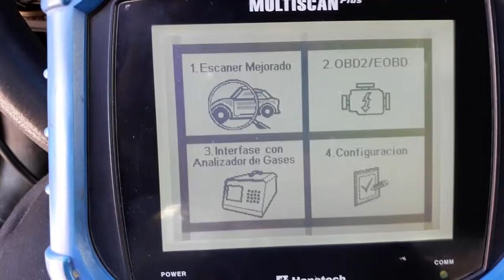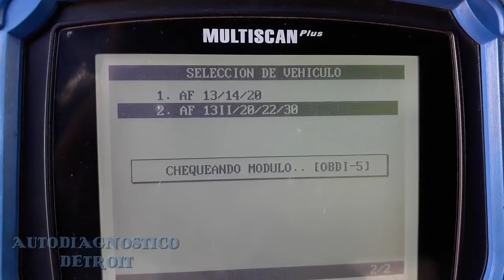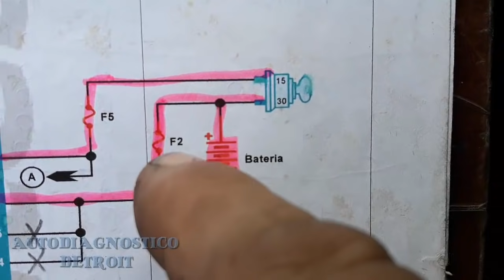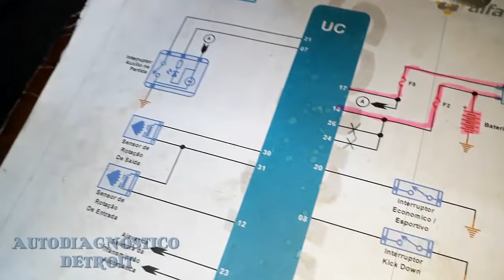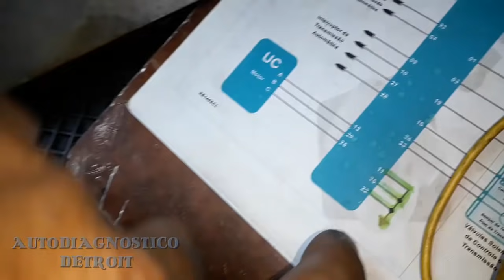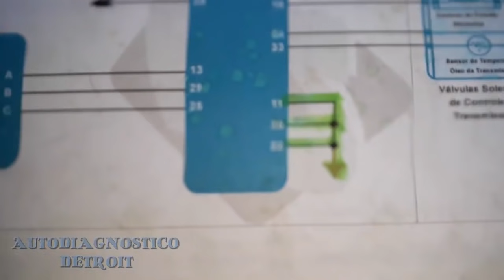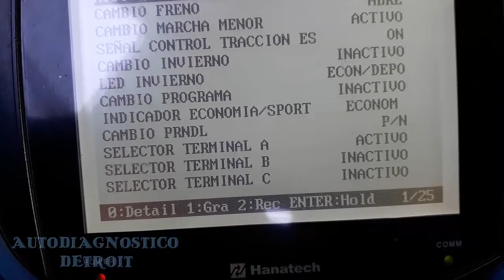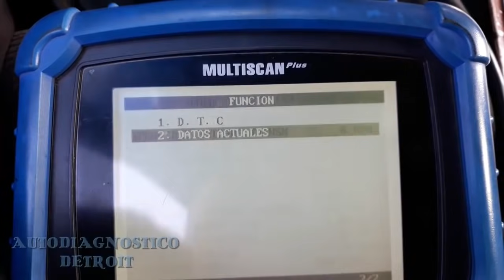OPEL CHEVY CORSA NO HACE LOS CAMBIOS AUTOMÁTICOS